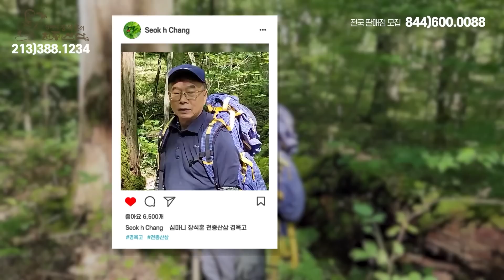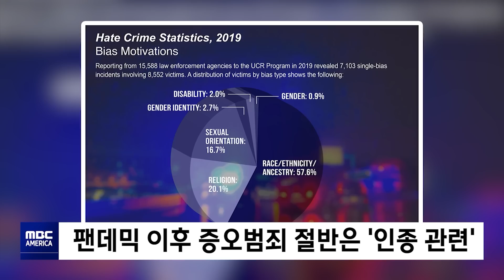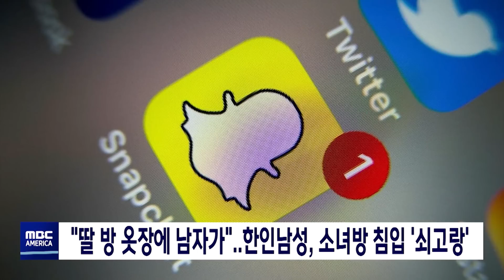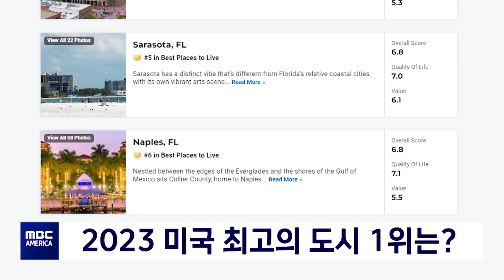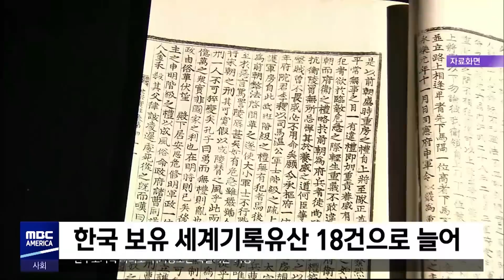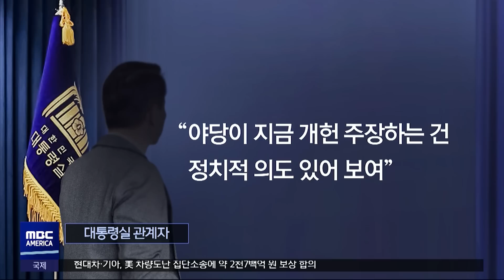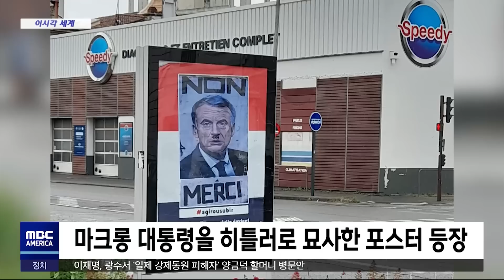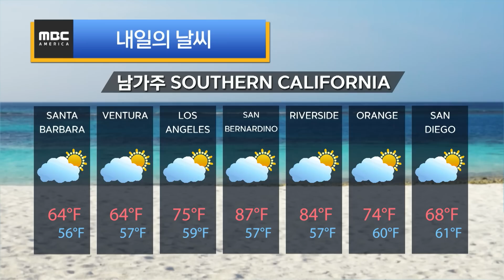30대 한인남성, “난 16세 제임스야”..소녀방 침입 ‘쇠고랑’ - MBC AMERICA (2023년 5월 18일)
-1부
▶️현대·기아차, 차량도난 소송‥'2억 달러' 합의
▶️미국, 황폐화 시킨 약물 '초비상'…10대 '중독의 길로'
▶️증오의 시대…"남을 이해하는 법부터"
▶️LA , "노숙자 그대로"…'5천만 달러 투입했는데'
▶️OC, '주택 절도범 140명' 기소…'아시아인 타깃' 범죄 심각
▶️시카고 한인 남성, 채팅서 만난 소녀방 침입 '쇠고랑'
▶️뉴욕, 트럭돌진 테러범.." 10개 종신형. 징역 260년"
▶️몬태나주, 미 최초 '틱톡 금지'…위반시 '매일 1만달러'
▶️나이키.아디다스등 8개 브랜드, '발암물질' 검출
▶️4월 집값, 11년 만에 최대 하락
▶️2023 미국 최고의 도시 1위는?
▶️G7 오늘 일본서 개막‥모레 한일 회담
▶️중국, G7 맞서 '중앙아시아 첫 정상회의'

-2부
▶️4·19혁명·동학' 기록물, 세계기록유산 등재
▶️"오월 정신은 헌법 정신"‥개헌은 '신경전'
▶️후쿠시마 시찰단' 발표‥어디까지 보고 오나?
▶️하늘길 열리자 마약 급증‥"사상 최대"